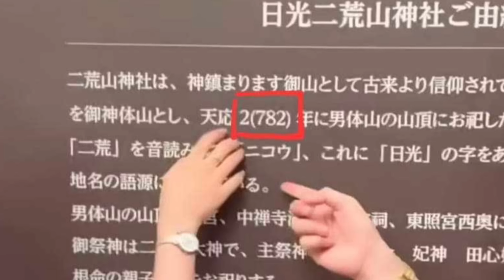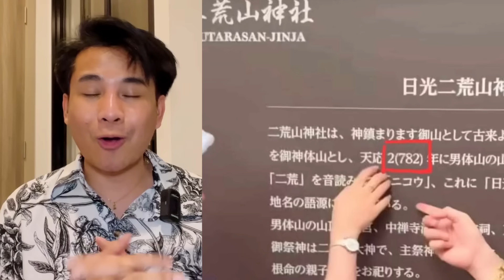ด่วน‼️ออกเต็มๆเฮทั้งประเทศ อุ๋งอิ๋งให้โชคแฟนคลับอีกแล้วหลังชี้ป้าย‼️